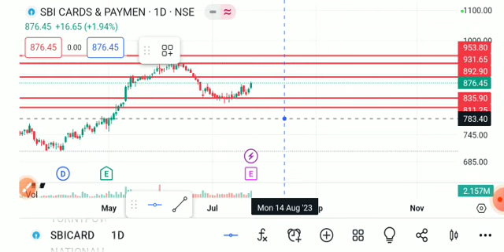SBI CARD SHARE LATEST NEWS TODAY/SBI CARD SHARE TARGET/SBI CARD SHARE ANALYSIS/SBI CARD SHARE NEWS